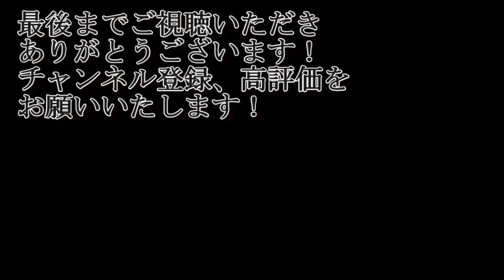河北の地に劉備が大勢力を構築！袁紹さんの河北制覇に黄色信号！？【三国志14PK・袁紹・シナリオ群雄割拠・難易度極級】#1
袁紹さんが本当に弱いか、試します